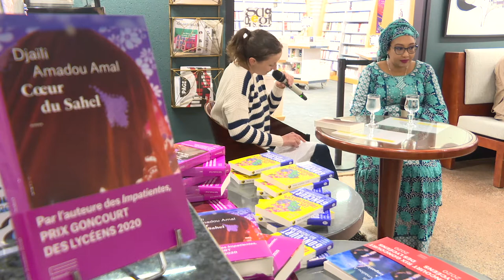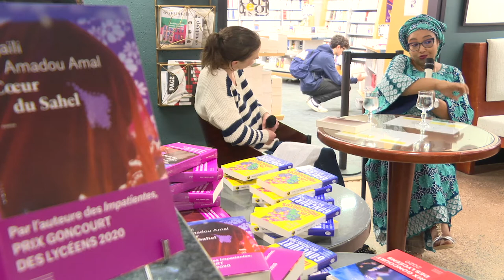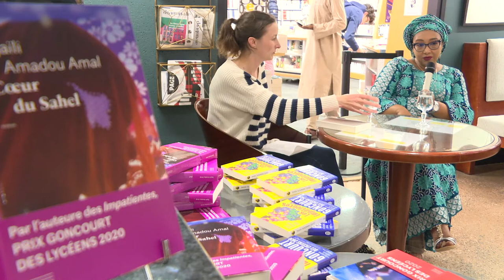Dialogues avec Djaïli Amadou Amal, écrire pour briser des tabous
Djaïli Amadou Amal est l'une des voix les plus importantes de la littérature camerounaise. Par ses romans, elle nous raconte sa culture et sa société, elle en brise les tabous, et elle donne voix, surtout, aux femmes qui la composent. C’est en 2010 qu’est paru son premier roman au Cameroun. En France, nous l'avons découverte en 2020 avec la parution du roman "Les Impatientes" aux éditions Emmanuelle Collas, une fiction inspirée de faits réels, qui conte le destin de trois femmes, confrontées au mariage forcé, au viol conjugal, à la polygamie. C’est un livre qui a connu un destin extraordinaire : sélectionné sur la dernière liste du prix Goncourt, lauréat du prix Goncourt des lycéens, il a rencontré un très grand nombre de lecteurs.

🎥 Au cours de cette rencontre, Djaïli Amadou Amal nous parle de son deuxième roman publié en France, "Cœur du Sahel", un nouveau roman sur la condition de la femme au Sahel dans lequel elle donne voix aux domestiques.